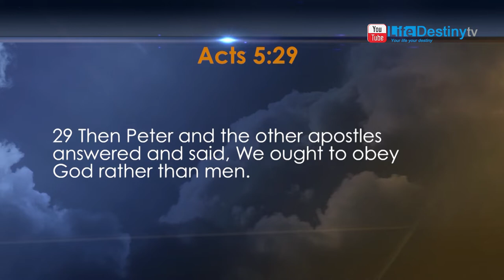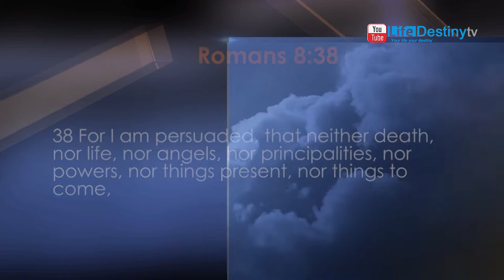Pastor Chekerwa: The Coming Of Christ Part 7